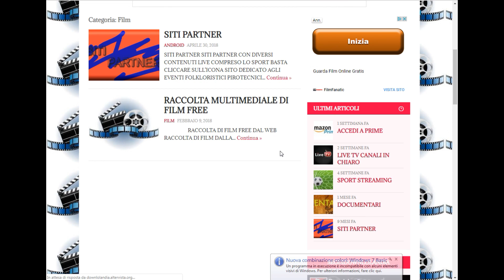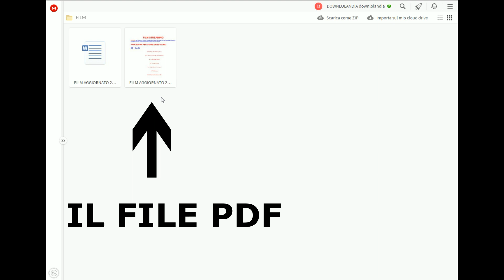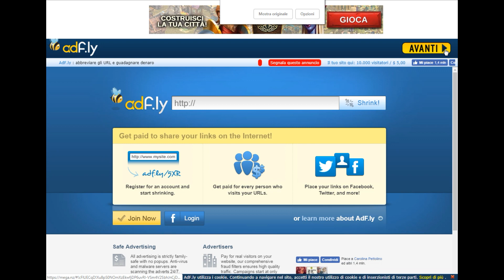FILM FREE DOWNLOLANDIA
►PROCEDURA SU COME SCARICARE L'ELENCO DEI FILM SU DOWNLOLANDIA
►PROCEDURE ON HOW TO DOWNLOAD THE LIST OF FILM ON DOWNLOLANDY
►PROCÉDURE POUR TÉLÉCHARGER LA LISTE DES FILMS SUR DOWNLOLANDY
►VERFAHREN ZUM HERUNTERLADEN DER LISTE DES FILMS AUF DOWNLOLANDY
►PROCEDIMIENTO DE CÓMO DESCARGAR LA LISTA DE PELÍCULAS EN DOWNLOLANDY
►PROCEDURE VOOR HET DOWNLOADEN VAN DE LIJST VAN FILM OP DOWNLOLANDY
►ПОРЯДОК КАК ЗАГРУЗИТЬ СПИСОК ФИЛЬМОВ НА СКАЧАТЬ